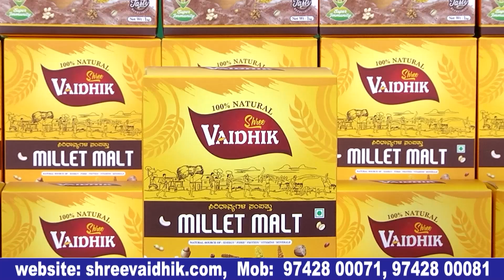ಶೋಲಾಂಚ್ ಗೂ ಮೊದಲೇ ಕಂಟೆಸ್ಟೆಂಟ್ ಹೆಸರುಗಳ ರಿವೀಲ್!!| Bigg Boss Kannada 11| Kichha Sudeep |Bulletin Express